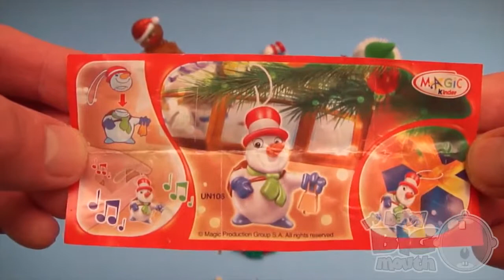Kinder Surprise Egg Learn A Word! Spelling Holiday and Christmas Words! Lesson 10